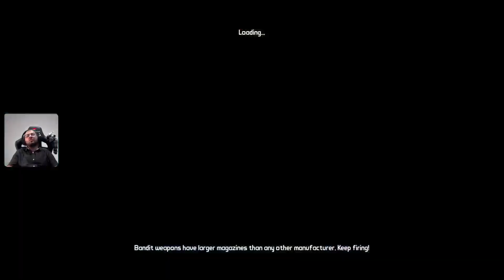Borderlands 2 part 39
This is part 39 for Borderlands 2, a collection aiming to complete the entire series.

If you want to join while I stream live, please, come by, I will be glad to have you there, my twitch channel is